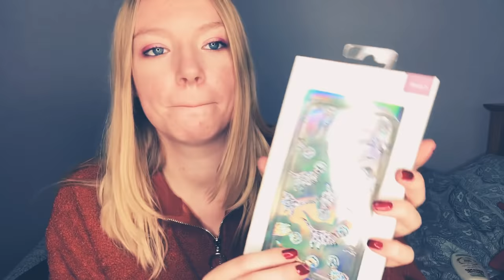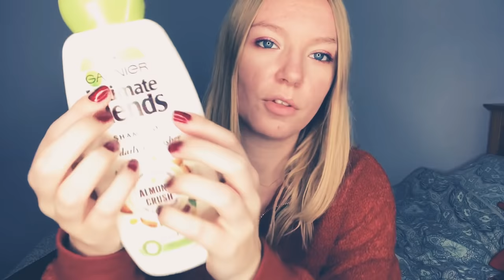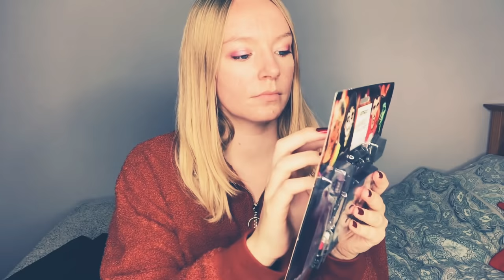ASMR Clothing Haul + Try On (Whispered)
ASMR whispered video showing you some clothes and other items that I have recently purchased. Hope it helps relax you :)
Links/ other ways to support me:

ASMRplanet
NORWICH
NR7 7AL
United Kingdom